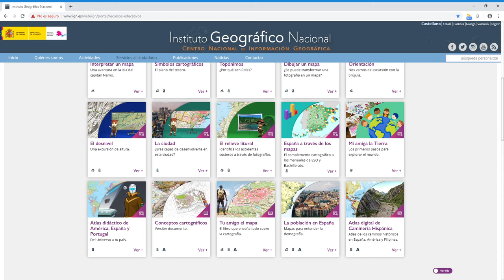Instituto Geográfico Nacional – Ayuda Educa IGN 4: Explorar recursos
Con las flechas de  izquierda y derecha se avanza por los recursos de manera lineal. La opción Ver todo permite ver en forma de mosaico todos los recursos que se incluyen en cada sección.